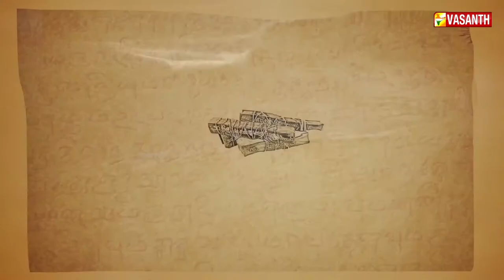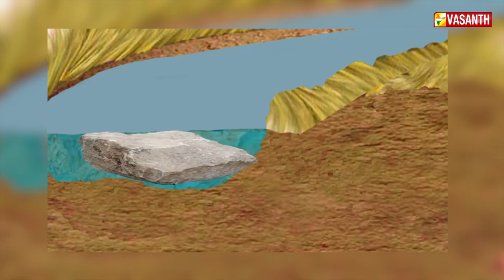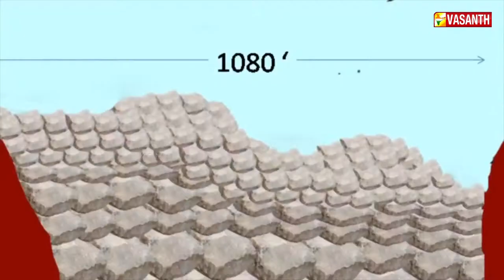Kutty Story | வீரம் கொண்ட கரிகாலச் சோழனுக்கு நிம்மதி இல்லை | Karikala Cholan | Vasanth TV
கரிகாலன் திருச்சிக்கு அருகாமையில் உள்ள உறையூரை தலைநகராகக் கொண்டு ஆட்சி செய்தார்.  இவரது ஆட்சிக்காலத்தில் காவிரிப்பூம்பட்டினம் துறைமுக நகரமாக   திகழ்ந்தது.   இவர் உழவுத் தொழிலை ஊக்குவித்து பல நீர்ப்பாசன திட்டங்களை ஏற்படுத்தினார்.  உழவுத் தொழிலில் ஊக்குவித்தது போன்று    கைத்தொழில்களையும் ஆதரித்தார்.  நடனக்கலையை போற்றினார்.  இவரது ஆட்சி காலத்தில் கிராம பொருளாதாரம் நகர பொருளாதாரமாக வலுப்பெறத் தொடங்கியது.  சுருங்கக்கூறின் கரிகாலன்  தொலைநோக்குடன் சிந்தித்து  சோழர்களின் ஒப்பற்ற அரசராக விளங்கினார்...

karikala cholan tamil